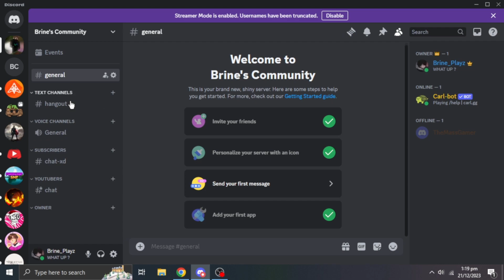Join My Discords Server...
BYE !